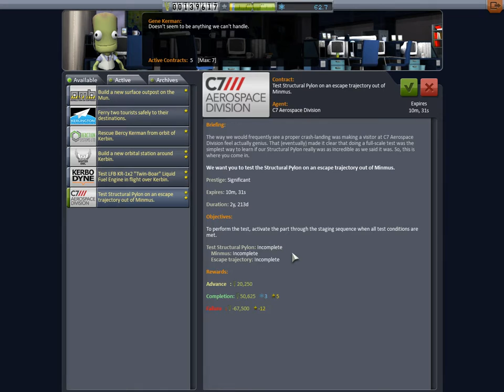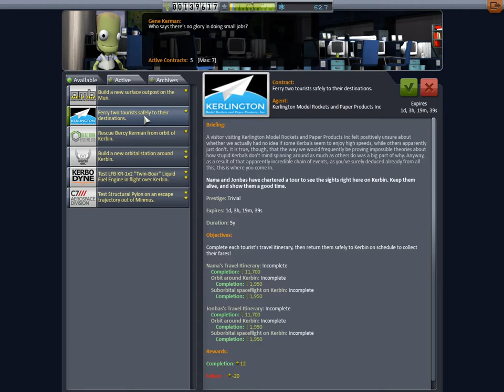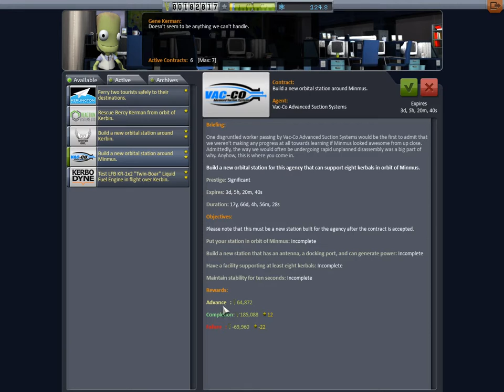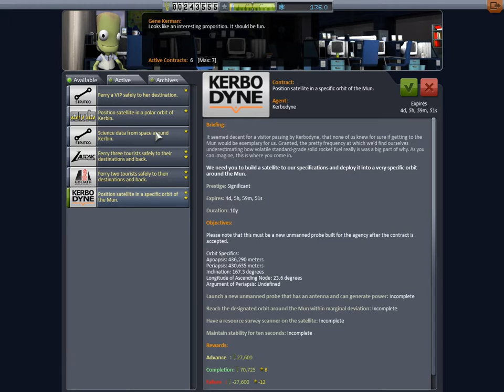[KSP 1.0] Kerbal Rocket Alchemy - part 19: Clamp... Clamp?! Clamp!!!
A rather fascinating bug...